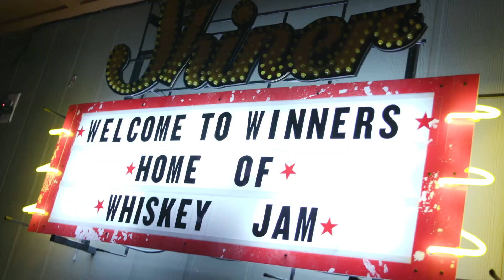Temecula Road Lives It Up at Whiskey Jam | Night Out Nashville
We’re partying Whiskey Jam style with Temecula Road! We’re following their journey in Music City from watching CMT as kids to seeing their videos on the channel in Night Out Nashville!